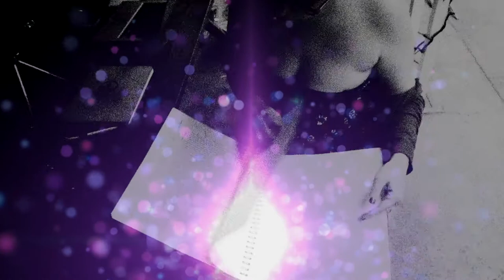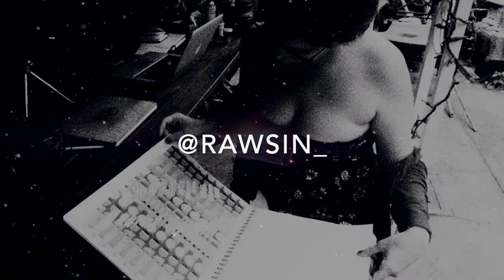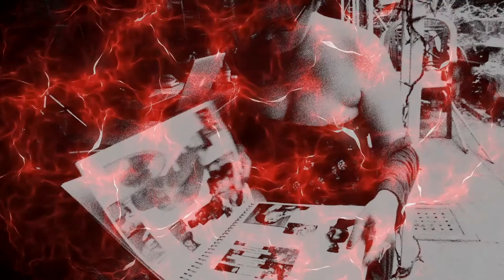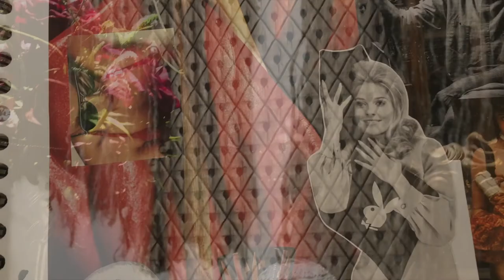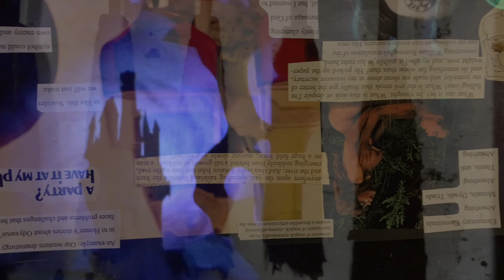RU150: DR TIM THEMI EROTICIZING AESTHETICS IN THE REAL WITH BATAILLE & LACAN – RENDERING UNCONSCIOUS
Rendering Unconscious welcomes Dr. Tim Themi to the podcast!

Dr. Tim Themi teaches in the School of Culture and Communication at The University of Melbourne and is the author of Eroticizing Aesthetics In the Real with Bataille and Lacan (Rowman & Littlefield 2021)

He will be presenting his work on Lacan and Bataille via the Lacan Circle AU on Sunday August 8, in conversation with Russell Grigg.

On August 17 begins a Seminar on Perversion that runs once a week for 10 weeks. You may register for these events and more

Dr. Themi and Dr. Sinclair will be in an event together called Cast Off with Marcus Boon, David Bard-Schwatz, hosted by Franck Ancel and Fondation de la Psychanalyse, Paris, Saturday, October 9th.

The song at the end of the episode is “Accuring” by Vanessa Sinclair and Jillian Street/ Damages from the album "Future Moon" available at Bandcamp

and as a limited edition CD boxset via Highbrow Lowlife and Trapart Editions

Image: Eroticizing Aesthetics In the Real with Bataille and Lacan (Rowman & Littlefield 2021)